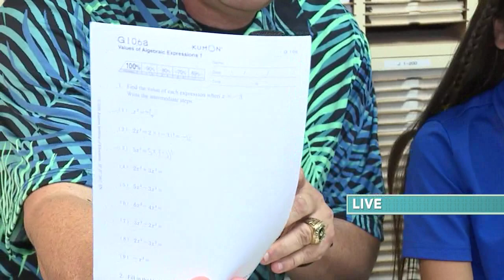John takes the Kumon School Challenge Pt1